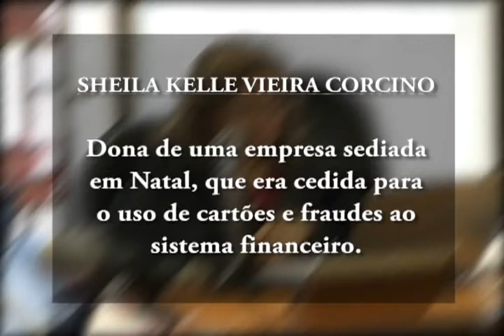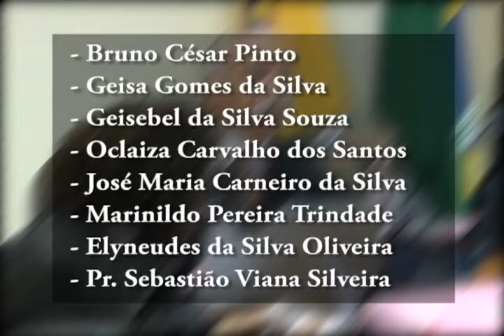OPERAÇÃO APOCALIPSE: "FERNANDO DA GATA" MANDAVA NA CÂMARA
Mais nove pessoas presas na Operação Apocalipse foram soltadas nesta quinta-feira pela Câmara Criminal. A revelação mais surpreendente foi dada pela desembargadora-relatora, Ivanira Feitosa, ao julgar o pedido de soltura de Fernando Braga Serrão, o "FERNANDO DA GATA", ela afirmou que ele exercia tanta influência no meio político que indicava quem seria presidente, vice, primeiro-secretário e demais membros da Mesa Diretora da Câmara Municipal de Porto Velho.